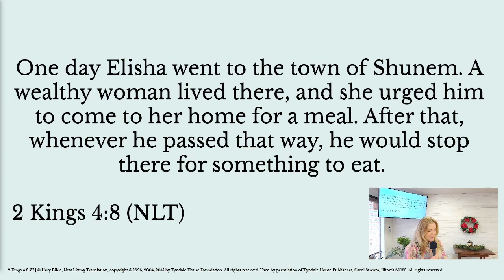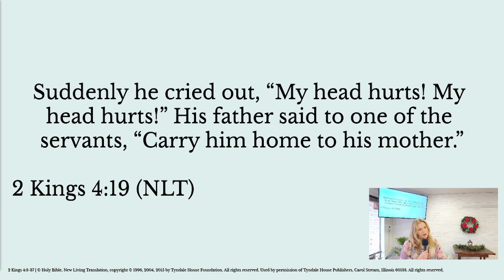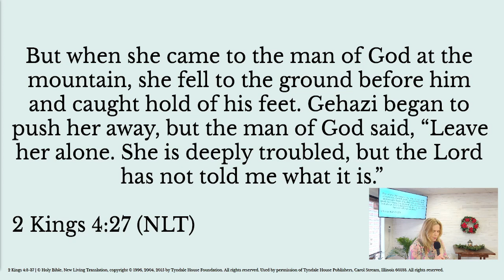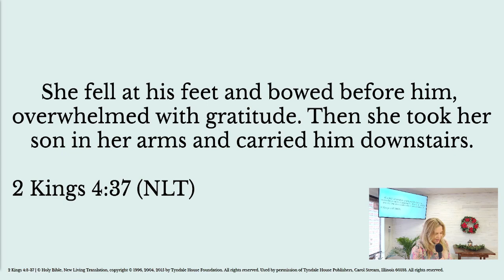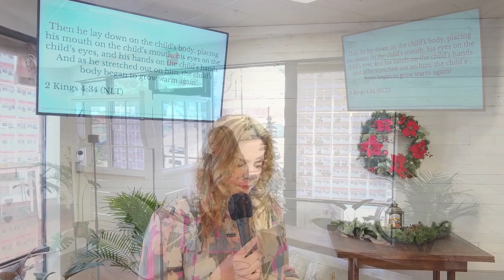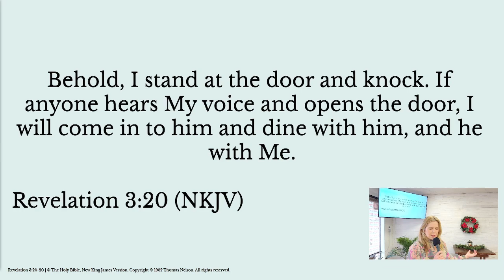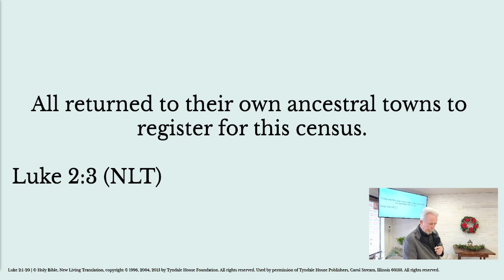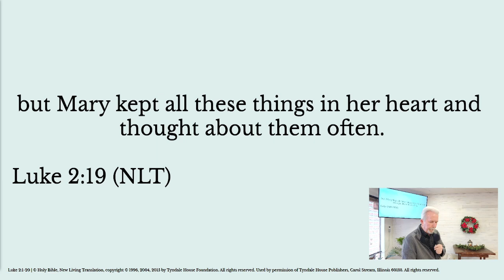The Door of Salvation - Advent 4: JESUS The Door, Our Gift | Message | 12/24/2023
"This is our 11AM Sunday weekly worship service that occurred on 12/24/2023 in Tallahassee, FL.

Come check us out in our storefront space:
2764 Capital Circle NE

If you're not local to Tallahassee, FL, we have lots of remote join & involvement options!